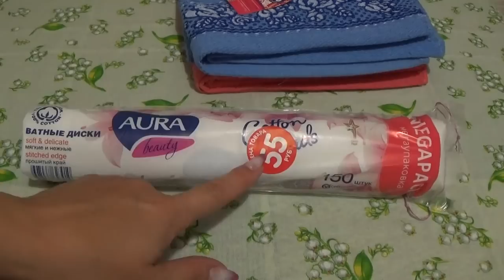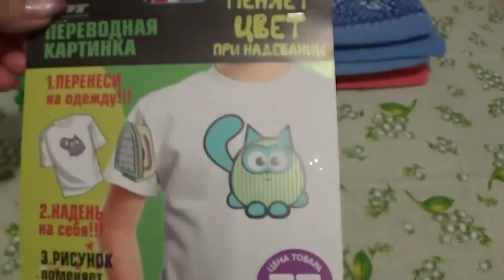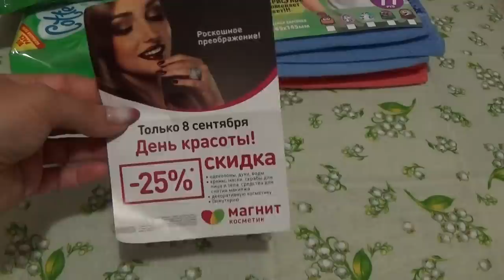ПОКУПКИ В ФИКС ПРАЙС, МАГНИТ КОСМЕТИК, УЛЫБКЕ РАДУГИ